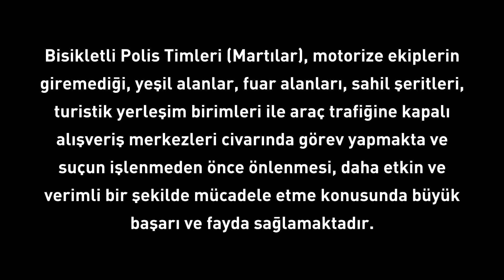Asayiş Daire Başkanlığı Martı Bisikletli Polis Timi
EGM Asayiş Daire Başkanlığı Martı Bisikletli Polis Timi Bisikletlerini törenle aldı vatanımıza, milletimize ve değerli emniyet teşkilatına hayırlı olsun...